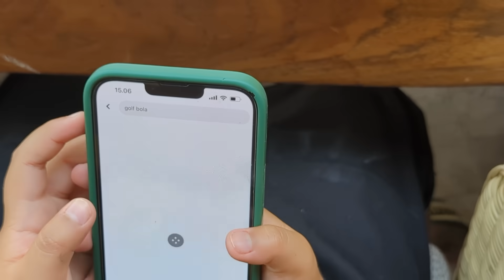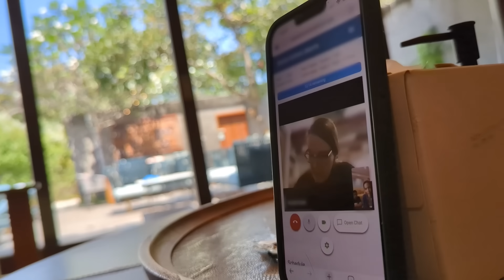extraordiNIAry | LAST DAY IN BALI!! BAKRIE FAM LIBURAN KE BALI (PART 4)